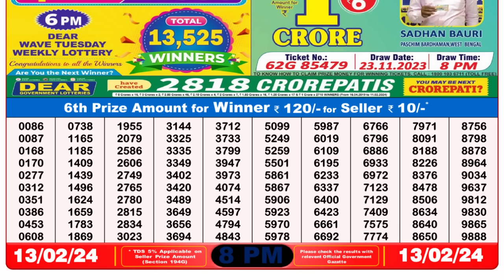🔴 Lottery Sambad Live 08:00pm 13/02/24 Evening Nagaland State Dear Lottery Result Pdf Download